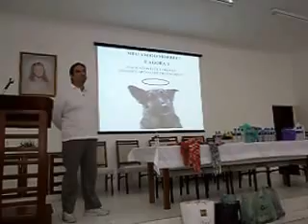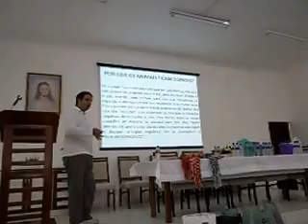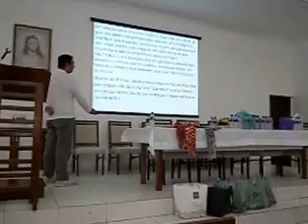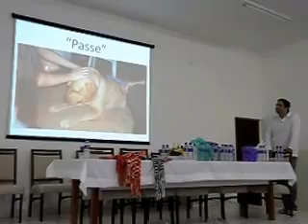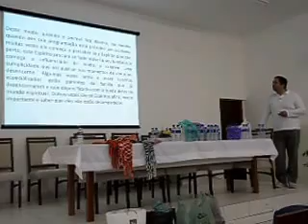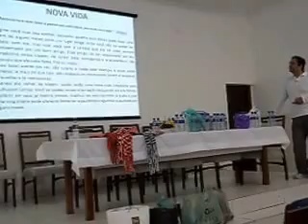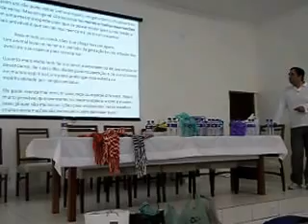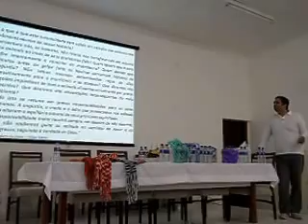"MEU AMIGO MORREU! E AGORA...O QUE ACONTECE COM MEU MASCOTE APÓS O DESENCARNE !"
Palestro sobre o livro "MEU AMIGO MORREU! E AGORA...O QUE ACONTECE COM MEU MASCOTE APÓS O DESENCARNE!!"

Esse livro busca trazer a paz aos corações aflitos!
Corações de tutores que perderam seus amigos animais!
Ele vai consolar, através do conhecimento, aquelas pessoas que estão sofrendo muito pelo desencarne de seus mascotes. Elucida, de forma simples, e de fácil compreensão os acontecimentos que cercam o ato do desencarne.
Proporcionando o entendimento: do por que ficam doentes,
porque sofrem, como desencarnam e de que maneira  são recebidos no mundo espiritual. E mais que isso...
Proporciona a esperança de que eles podem reencarnar
e que podemos encontra-los em um novo corpo e continuar a conviver com eles!